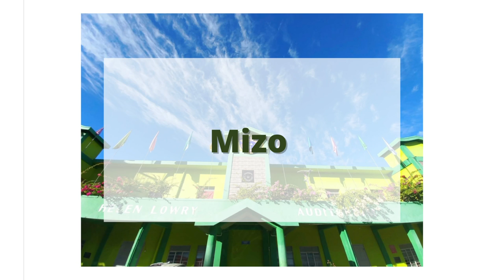Helen Lowry College 2022 - 2023